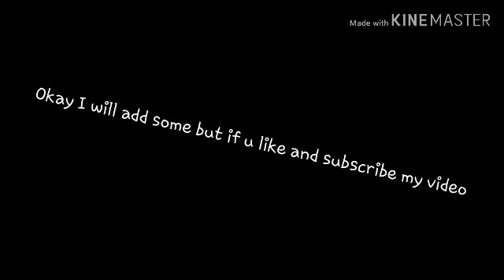MY INTROOOO!!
Bleh! Idk what Bleh Means LOL